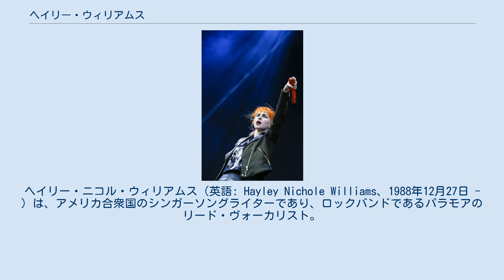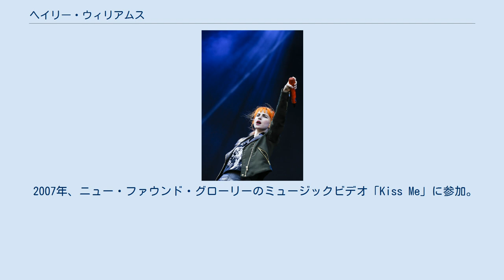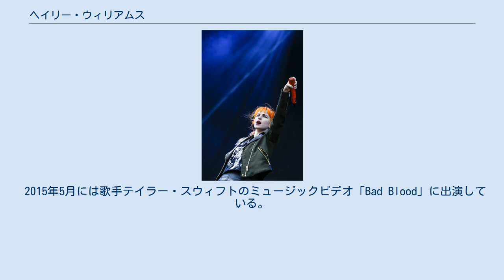ヘイリー・ウィリアムス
ヘイリー・ニコル・ウィリアムス（英語: Hayley Nichole Williams、1988年12月27日 - ）は、アメリカ合衆国のシンガーソングライターであり、ロックバンドであるパラモアのリード・ヴォーカリスト。
身長157cm。
 アメリカ合衆国の南部にあるミシシッピ州ローダーデール郡のメリディアンで、アイルランド系、スコットランド系及びドイツ系の血を引く家系で生まれた。
母親は教師のクリスティ・ウィリアムスと父親はジョーイ・ウィリアムスである。
エリカとマケイラの二人の妹がいる。
熱心なキリスト教徒の一家であり、幼少期は主にメリディアンで育った。
非常にシャイな子であったが、歌が好きであり、地元の教会やバス停でよく歌っていた。
同じ時期に両親が離婚し、母親に引き取られる。
やがて母親が再婚し新しい父親と暮らした。
義理の父親に対しては複雑な感情を持っていた。
13歳のときに故郷メリディアンを離れ、テネシー州・フランクリンに家族と共に移った。
この頃、すでに作詞や作曲をしていた。
そのかたわらフランクリンにある私立学校に通った。
 2002年、学校で運命的な出会いをした。
後にパラモアのメンバーになるジョシュ・ファッロとザック・ファッロ兄弟との出会いである。
お互い意気投合し、地元ファンク・カバー・バンド「The Factory」を結成。
そこでジェレミー・デービスが新たに加入した。
 すでにウィリアムスの歌声は、世間に広く知れわたっており、それは町中で絶賛されていた。
ほどなくして、2003年、14歳の時にナッシュビルでアトランティック・レコードと契約した。
アトランティック・レコード側は、ウィリアムスをソロとしてデビューさせようとしたが、ウィリアムスはこれを強く拒否した。
あくまでバンドとしてのデビューに最後までこだわった。
結局、アトランティック・レコードでは無く、ウィリアムスはフュエルド・バイ・ラーメンで曲をリリースすることにした。
ともあれ、ジェレミー・デービス、ジェイソン・バイナム、ジョシュ・ファッロ及びザック・ファッロで、ロックバンドであるパラモアは結成された。
 2007年、ニュー・ファウンド・グローリーのミュージックビデオ「Kiss Me」に参加。
 2007年、イギリスのロック専門誌『ケラング!』における読者投票で、「最もセクシーな女性歌手」部門でエヴァネッセンスのエイミー・リーと1位及び2位を争った。
結果2位であった。
翌年の投票においては1位だった。
 2008年、前の義理の父親が幼少期の私物品をネット・オークションに出品する騒ぎが起きた。
これに対して強い怒りを表明した。
 ウィリアムスが、ソロで、ミーガン・フォックスが出演している映画『ジェニファーズ・ボディ』のためにサウンドトラックを提供した。
 とはいえ、ソロ活動については強く否定した。
 2010年、ウィリアムスとラッパーのB.o.Bが、「Airplanes」をリリースした。
そのシングルは全英シングルチャートで1位を獲得するなど、世界中で記録的な売上を達成した。
「Airplanes」パート2ではラッパーであるエミネムとも組んだ。
 2010年5月、ウィリアムスのトップレス写真がTwitterを介して流出する事件が起きる。
ウィリアムスによれば「ハッキングされた！」・・・しかし真相は今もって不明のままである。
 2010年12月、長年にわたって共にしてきたファッロ兄弟が、バンドの運営と体制における不満により、脱退を宣言した。
 2011年3月、未曾有の被害をもたらした東日本大震災において、ウィリアムスがいち早くTwitterでコメントを出した。
ネット・オークションに以前使っていたギター、アクセサリー、シャツ、ズボンをはじめその他多数の衣装や楽器を出品した。
 これらのオークションにおいて得られた収益金は全て、被災者のために赤十字社を経由する形で、義援金として寄付された。
 2015年5月には歌手テイラー・スウィフトのミュージックビデオ「Bad Blood」に出演している。
 2020年5月に初のソロアルバム『...